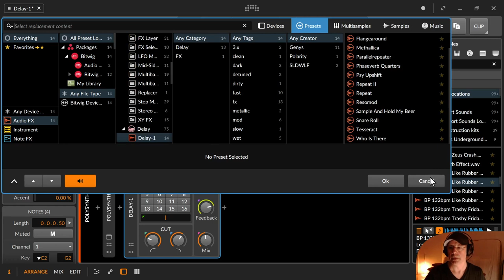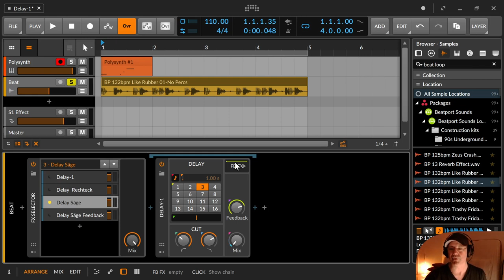Bitwig Delay 1 (Deutsch)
In dieser Folge zeige ich dir den Delay-1. Ein Echo Device, mit dem man eine ganze Menge machen kann. Ein paar Beispiele zeige ich auch am Anschluss der Erklärung.

00:00​ Einleitung

00:17 Der Beispielclip mit dem Delay-1
00:45 Los geht es mit der Erklärung
01:07 Die 16tel Echo (Delay) Einstellung - mit dem Songtempo Synchronisiert
01:46 Die Feinjustierung für noch mehr Zeiverzögerungen
02:40 Die Ms-Sekunden Einstellung, die nicht mit dem Songtempo synchronisiert ist
03:35 Highpas-Lowpass (Lowcut-Highcut) Filter
04:26 Feedback Regler
05:35 Mix Regler (Dry/Wet) - Original/Effekt Signal
06:40 FB FX - Feedback FX (Effekt)
07:04 FB FX - Effekt Beispiele
08:35 Rhythmische Spielereien mit dem Delay-1 und Modulatoren
11:53 Abschlussparty mit Pferdedroschke